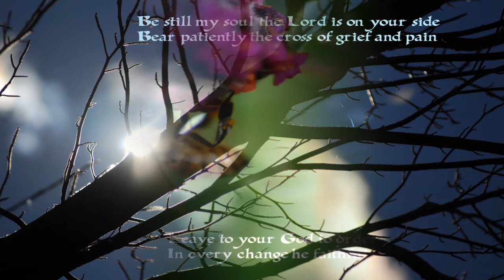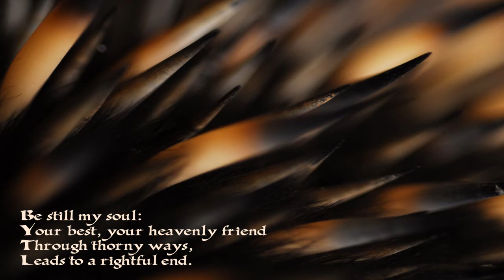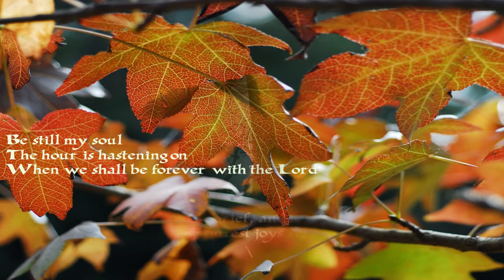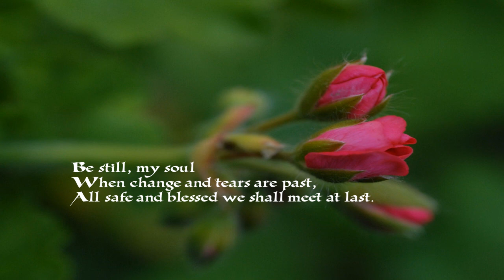Be Still My Soul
Lyrics: Katharina von Schlegel
Vocal: Sr Magdalen Mather OSB
Organ: Sr Mary Bernadette Sunarjo OSB